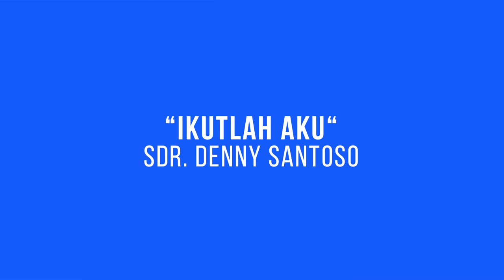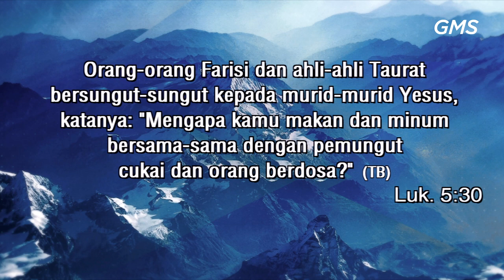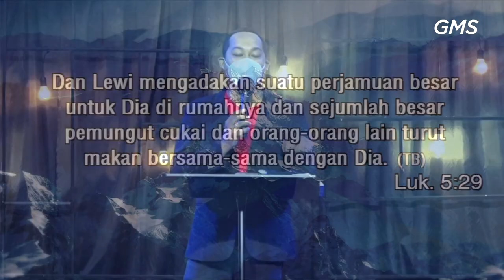GMS SALATIGA - IKUTLAH AKU- SDR DENNY SANTOSO